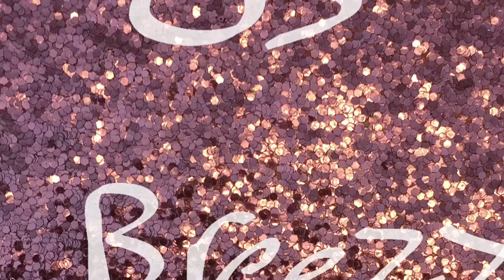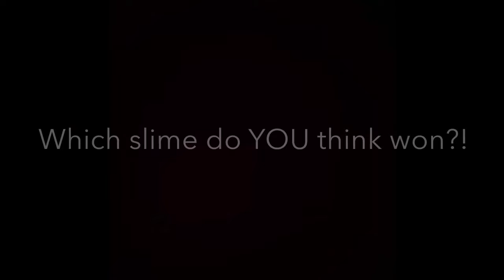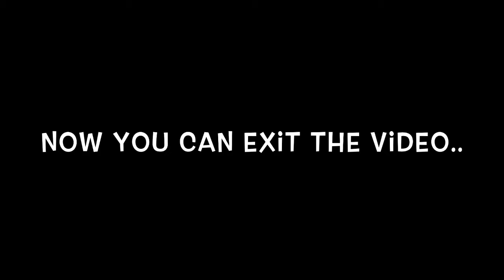Which Slime Won?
This took lots of editing